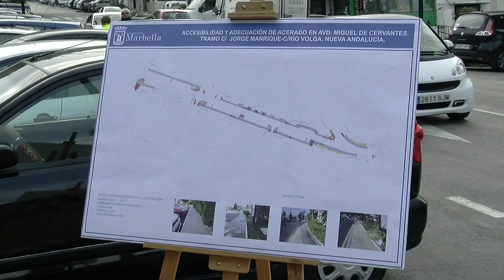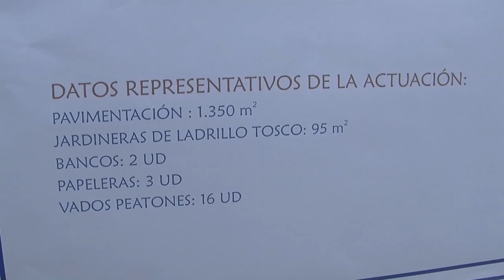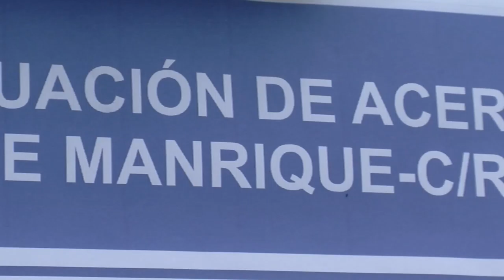El Ayuntamiento de Marbella invertirá en este año 2017 tres millones de euros en distintas obras en